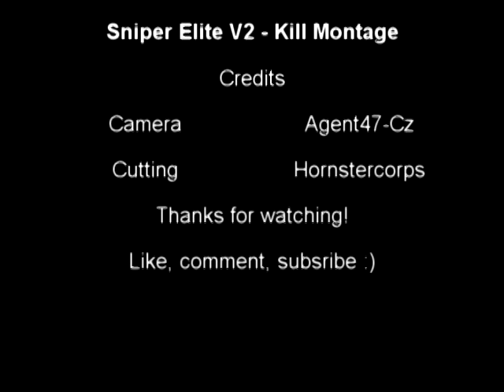Sniper Elite V2 - Kill Montage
This is my first video of Sniper Elite, which was free on Steam. This was second game, what I've ever played online in SE V2. I hope you will enjoy it :)
Děkuji moc mémo hodnému partnerovi Gamekeys4All je to pašák tak nezapomeňte zkouknout jeho obchod má pěkné ceny ;)
--- GameKeys4all ---